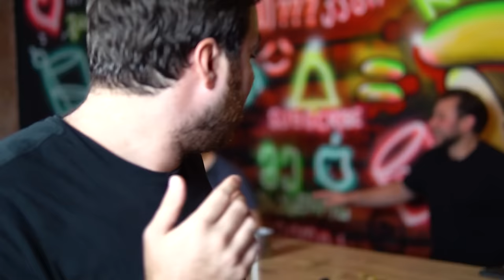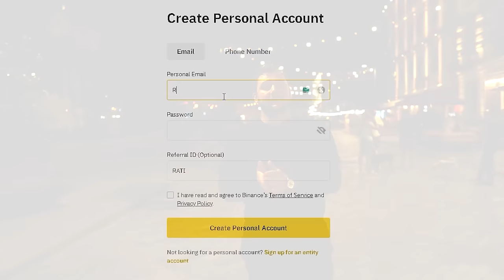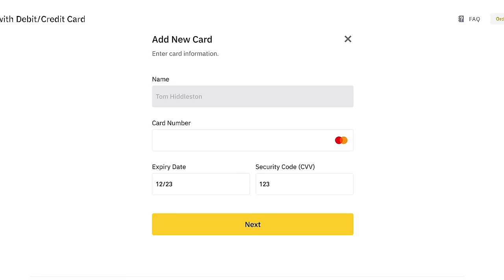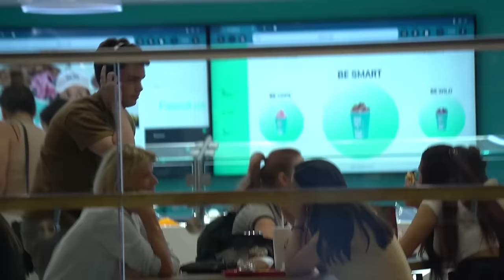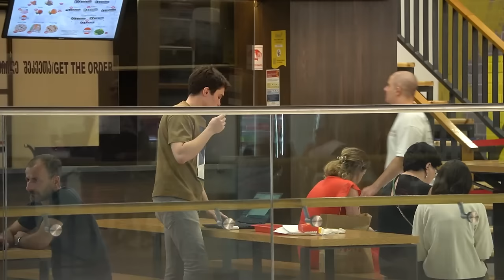გაგეცინება და სვამ!!!🥴 მთვრალი PRANK და დაუნდობელი დავალებები | რატის ბარი / Rati's Bar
💸 მიიღე 600$ მარტივი ქეშბექი Task-ების შესრულებით BINANCE-ზე.
Rati's Bar - მისამართი : ათონელის 9  | 9 Atoneli St, Tbilisi
☣️ 𝙍𝙖𝙩𝙞'𝙨 𝘽𝙖𝙧 - ის ოფიციალური სოც.ქსელები  :
🍸 გადაცემაში მონაწილე სტუმრების🔸 𝕚𝕟𝕤𝕥𝕒𝕘𝕣𝕒𝕞 :
✅ სპონსორი: Croco.ge ✅
✅ სპონსორი: BINANCE ✅
ვიდეო გადაღებულია Rati's Bar  🍸 - ში :
☣️ გაფრთხილება !
Rati' Bar - ის ვიდეოს ან მონაკვეთის შეთანხმების გარეშე ატვირთვა სხვა ნებისმიერ Youtube არხზე  დაუშვებელია. ვიდეოს მონაკვეთის ატვირთვა დასაშვებია Facebook-ზე, Instagram-ზე და Tiktok-ზე.
☣️ NOBODY GOT HURT IN THIS VIDEO | VFX / CGI USED